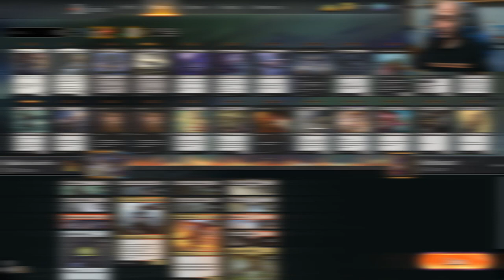Mis mejores momentos jugando Rakdos Sacrifice en ranked!!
Muchas gracias a Heber Domínguez por editar este resumen.

Mazo
2 Castillo de Nimboscuro (ELD) 241
4 Cripta sangrienta (RNA) 245
4 Segador de medianoche (GRN) 77
4 Familiar del Caldero (ELD) 81
8 Pantano (THB) 282
6 Montaña (THB) 284
4 Diablo del caos (WAR) 204
4 Pasaje de leyenda (ELD) 244
4 Horno de la bruja (ELD) 237
4 Carnicero de la Horda del Terror (WAR) 194
4 Espanto de la amargura (THB) 123
4 Sacerdotisa de dioses olvidados (RNA) 83
4 Cloacahuesos (RNA) 76
4 Reclamar al primogénito (ELD) 118

Sideboard
4 Remordimiento angustioso (THB) 83
3 Estragos de Angrath (WAR) 185
2 Sujeción letal (M20) 110
4 Reyerta de los gorros rojos (ELD) 135
2 Rankle, Maestro de las Bromas (ELD) 101